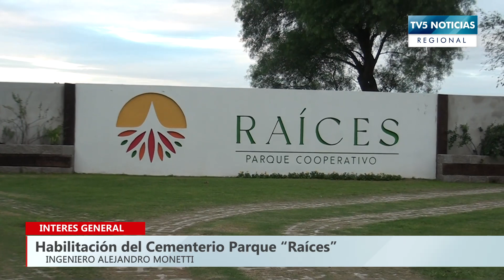Habilitación del Cementerio Parque Raíces Ing Alejandro Monetti